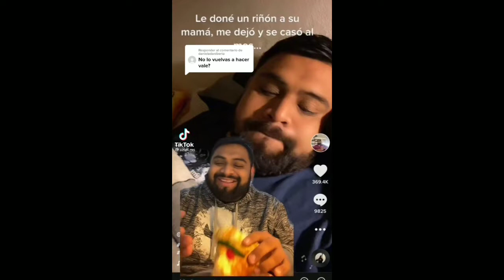Uziel Martínez el hombre que le donó un riñón a su suegra y luego su novia lo abandonó con Otro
Uziel Martínez el hombre que le donó un riñón a su suegra y luego su novia lo abandonó con Otro "noticias insólitas"